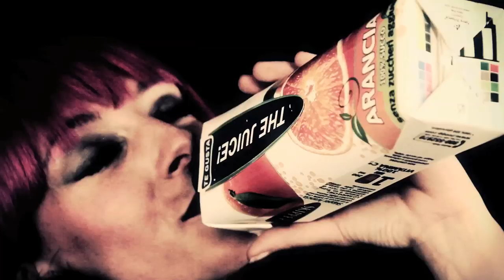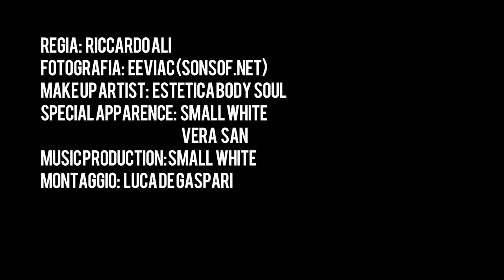OFFICIAL VIDEO Mano feat. Juventud Guerrera - JUICY LOVE - HD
Primo estratto da "Senza un motivo particolare" il nuovo album di Mano di prossima uscita!
Produzione: Small White
Regia: Riccardo Ali per Low Budget Video
Montaggio: Luca De Gaspari per Iride Video
Special guest Superstar: Juventud Guerrera